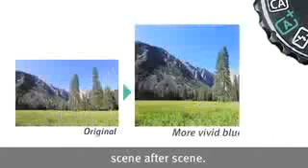Details Canon EOS Rebel T5 EF-S 18-55mm IS II Digital SLR Kit Deal | big shot photography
Details Canon EOS Rebel T5 EF-S 18-55mm IS II Digital SLR Kit Deal